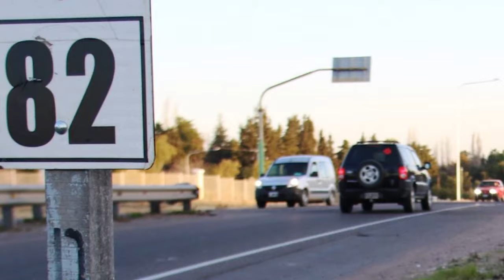IMPORTANTE VÍA PROVINCIAL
La Cámara de Diputados de la provincia dió la media sanción al proyecto de reparación de la Ruta 82. El proyecto, representa un avance importante en la zona y contó con la aprobación del bloque opositor.